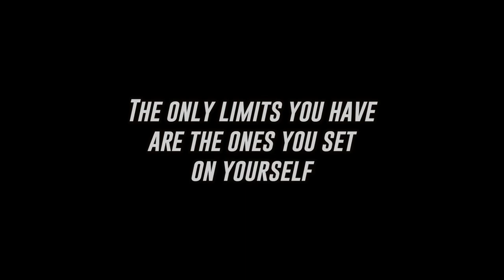🏀⛹ EXTREME DUNK MOTIVATION 🤾 (Watch Before Every Dunk Day)🏀🏀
🏀 How to Dunk and Build the Ultimate Athletic Body - EBOOK 🏀
 💯Guaranteed To Take YOU From Below The Rim To Throwing Down Your Own Nasty Dunks Weeks.
🏀 Become a Monster!

If you want videos made on any topic, be sure to check out my Fiverr gig.